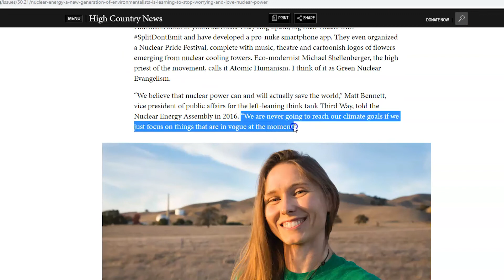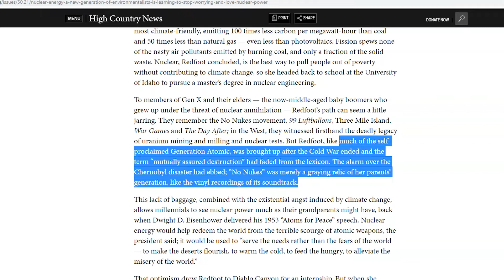Συνέντευξη Ιλάργκι για την ενέργεια - Νοέμβριος 2019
Interview with Raul Ilarghi Mayer November 2019